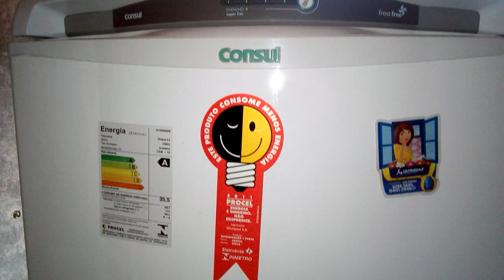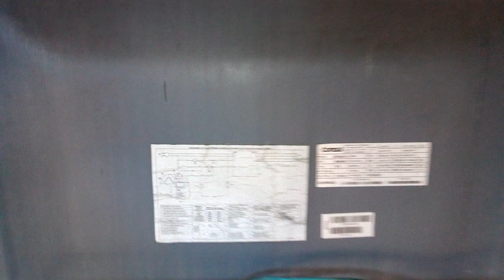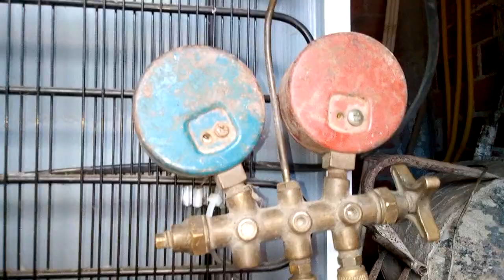COMO COLOCAR GÁS EM GELADEIRA CÔNSUL